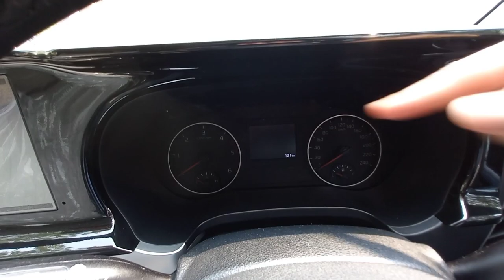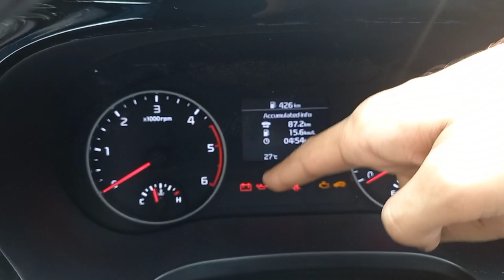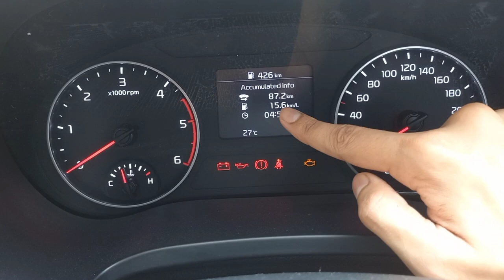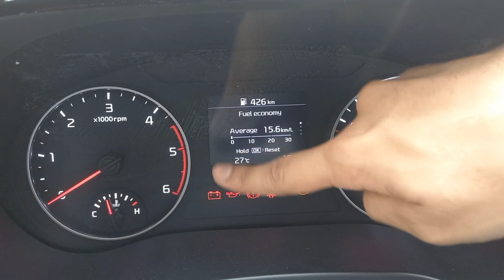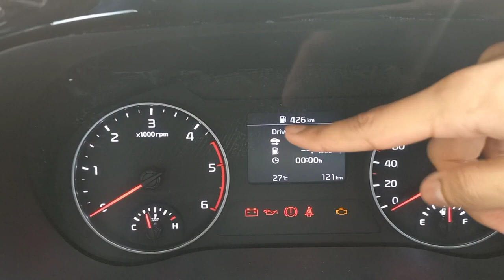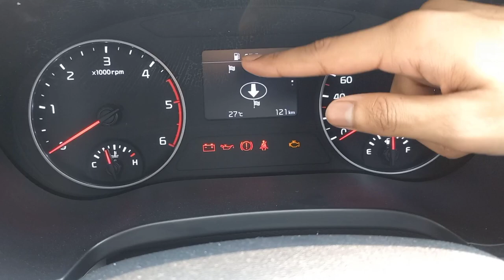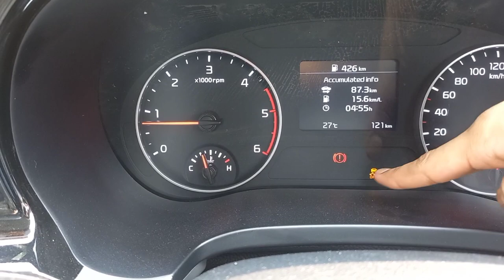KIA Seltos HTX Instrument Cluster (MID) - All Features!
In this video, I will show you all the features that are available in the Multi-Information Display of Kia Seltos HTX.